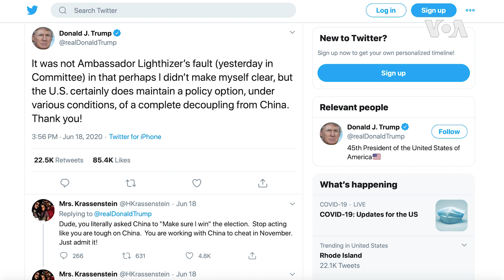美財長稱若美國企業不能參與公平競爭 美中經濟將脫鉤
美國財政部長努欽星期二（6月23日）表示，如果美國公司不被允許在中國經濟中公平競爭，美中經濟會脫鉤。努欽說：“如果我們能在公平的環境下與中國競爭，這對美國企業和美國工人來說是一個巨大的機會，因為中國擁有龐大的、不斷擴大的中產階級。但如果我們不能在公平的基礎上參與競爭，那麼你就會看到脫鉤將繼續。”